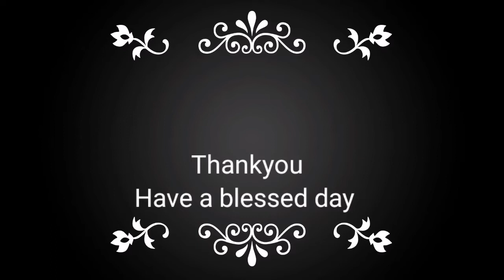PRAYING HANDS | കരുണയുടെ കരങ്ങള്‍ | MORNING DEVOTION | MALAYALAM MOTIVATION STATUS | JILUSVLOG